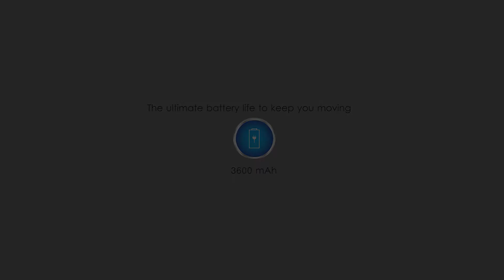ZOPO Speed 8 | Pas tout simplement Rapide | Caractéristiques et spécifications | Monde Électronique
GENERAL
DISPLAY
Screen size (inches) 5.50
Touchscreen Yes
Resolution 1080x1920 pixels
HARDWARE
Processor make MediaTek Helio X20 MT6797
RAM 4GB
CAMERA
Rear camera 21-megapixel
Flash Yes
Front camera 8-megapixel
SOFTWARE
Operating System Android 6.0
CONNECTIVITY
Wi-Fi Yes
Wi-Fi standards supported 802.11 a/b/g/n/ac
GPS Yes
Bluetooth Yes, v 4.10
NFC Yes
Infrared No
USB OTG Yes
Headphones 3.5mm
FM Yes
Number of SIMs 2
SIM 1
SIM Type Nano-SIM
GSM/CDMA GSM
3G Yes
4G/ LTE Yes
Supports 4G in India (Band 40) Yes
SIM 2
SIM Type Nano-SIM
GSM/CDMA GSM
3G Yes
4G/ LTE Yes
SENSORS
Accelerometer Yes
Ambient light sensor Yes
Gyroscope Yes
Barometer No